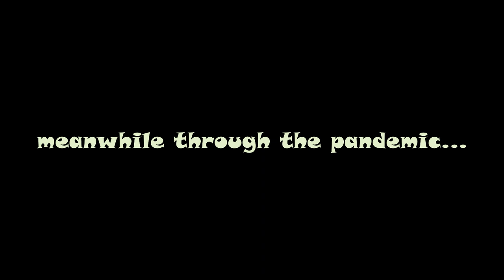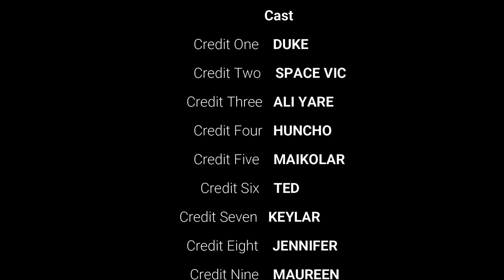SQUIRREL THE KIDD - ''BIG BOYS BUSINESS'' FT THE GENG [EGOCENTRIC THE ALBUM]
SHOT BY SPACE AND SQUISHY
SPECIAL THANKS TO MY CREW AND EVERYBODY WHOSE WATCHING IT
FOLLOW@SQUIRREL THE KIDD